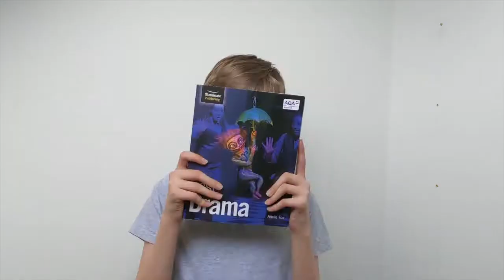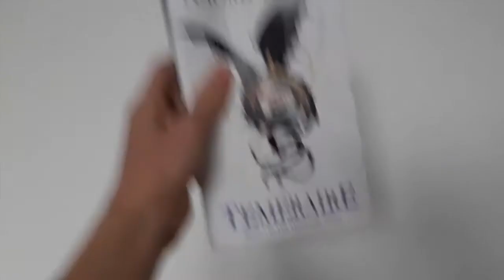Harrogate Theatre Discover: HYT Time Capsule Week 5 – When this is over.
Harrogate Youth Theatre usual meet on a weekly basis in our education space Hive. While Harrogate Theatre is closed we are working on a film project with our young people.

As adults across the world start to imagine what the world after the Coronavirus might look like, we have asked our young people what they want the see when lockdown is over.

We are currently running an Emergency Appeal to help secure the future of Harrogate Theatre. As we now face unavoidable cancellations, we also face a very uncertain future. Please, if you can, consider donating to our Emergency Appeal today. Following the link to make a denotation

For more information about Company Three you can visit their